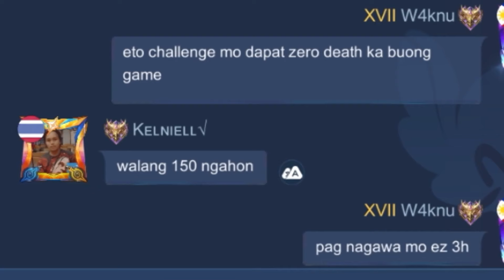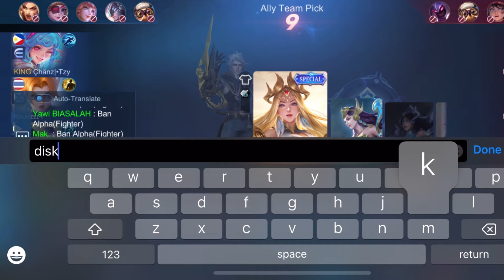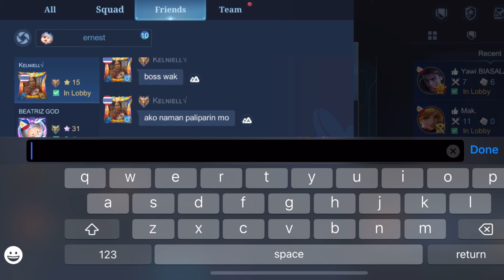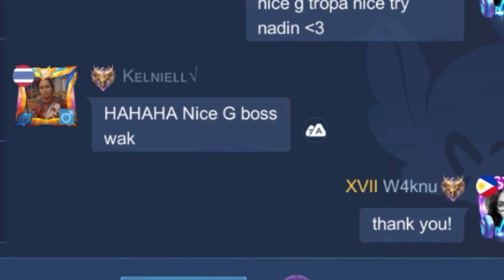SI AKLAS PAR NAG MML NA